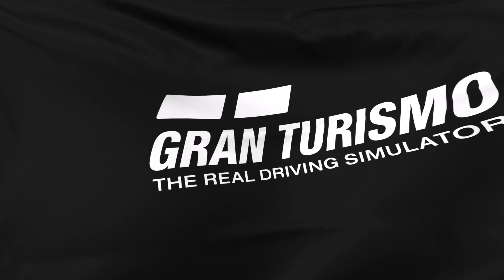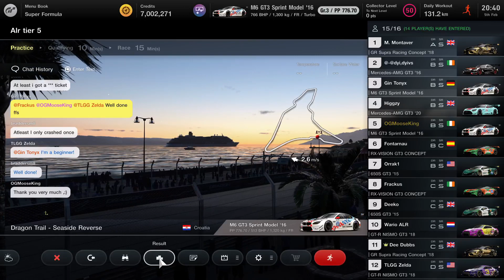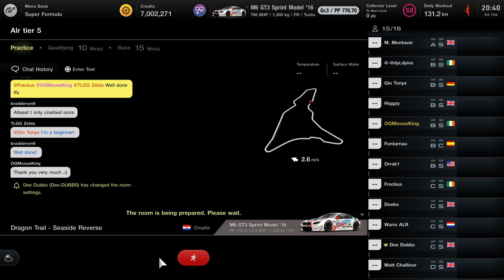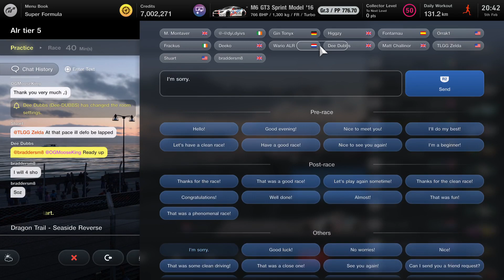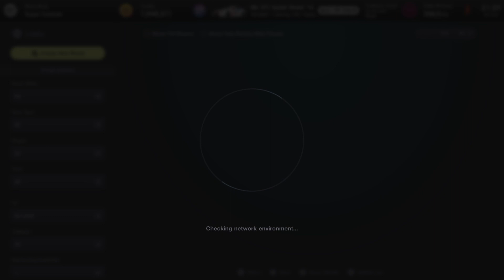ALR GT7 Season 12 Round 4 Tier 5 Dragon Trail